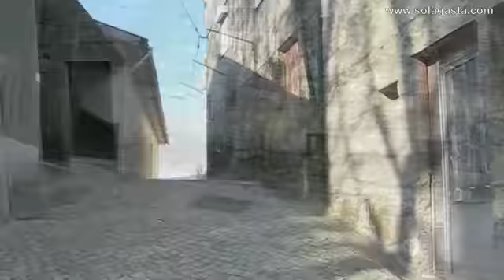Pelas Ruas de Castro Daire (Castro Daire)